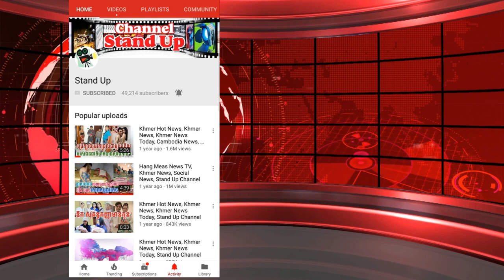​ក្តៅៗ នះជាគំរួដល់ល្អសំរាប់ប្រជាជនខ្មែរយើងទូរទៅមែន, Khmer News Today, Stand Up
1. Khmer News in Cambodia
2. SuperModel or SuperStar News in Cambodia and Thailand
3. Wierd News in the World by Khmer Language
4. Health News